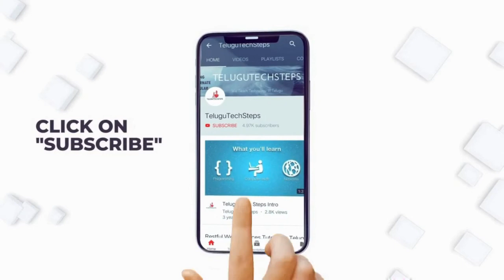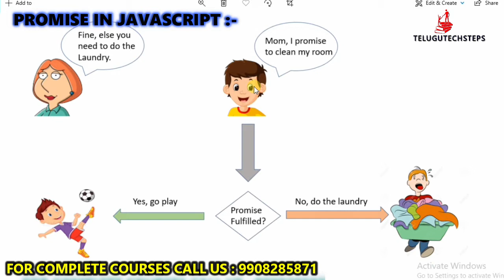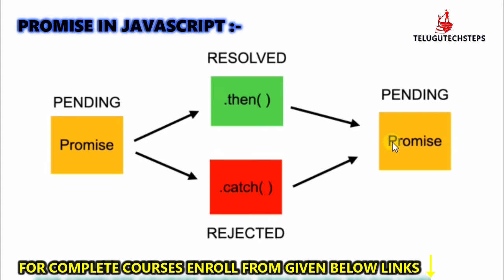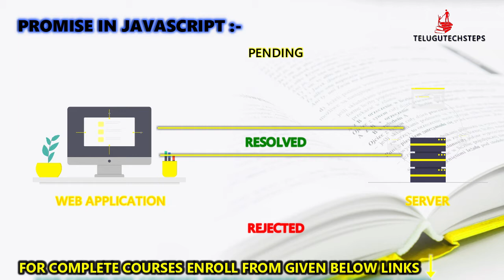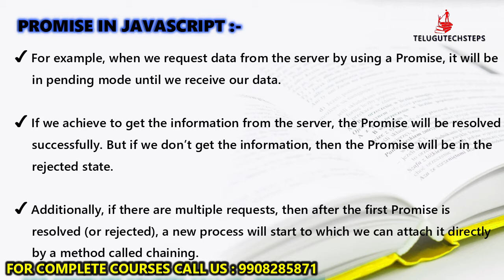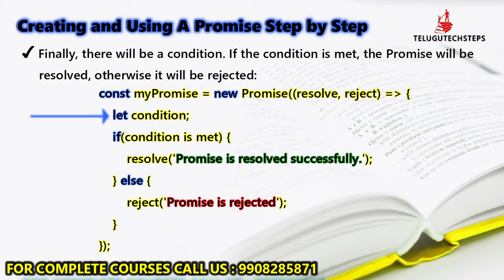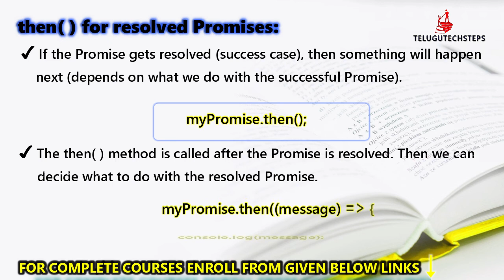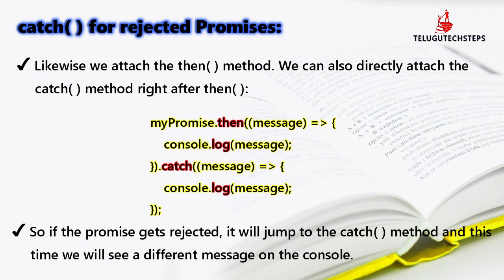PROMISE IN JAVASCRIPT